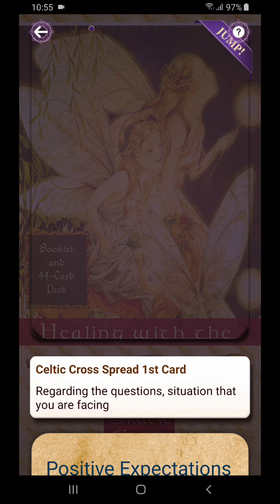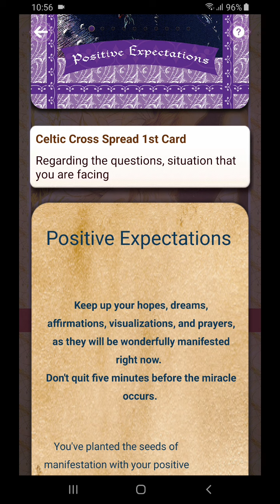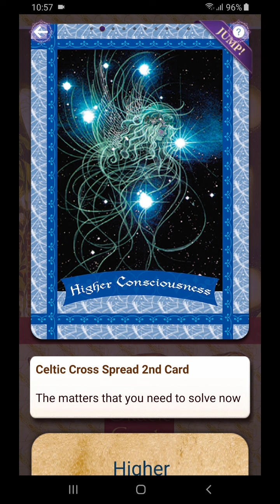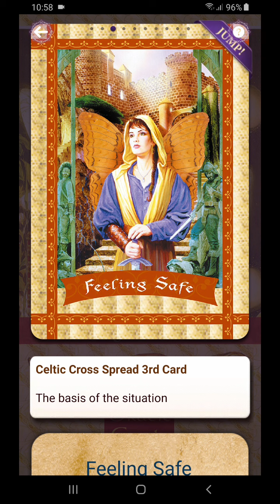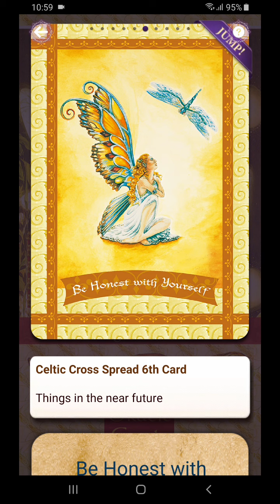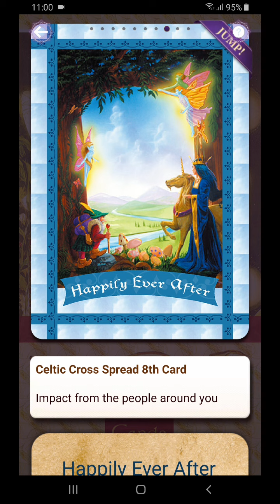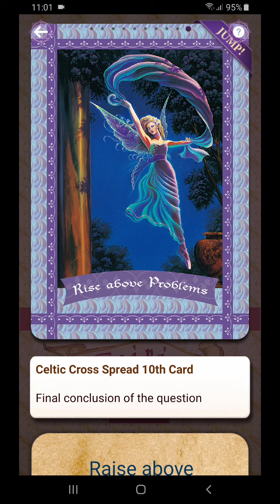Gemini, akan mendapatkan kebahagiaan sejatinya. Melampaui masalahnya pada saatnya